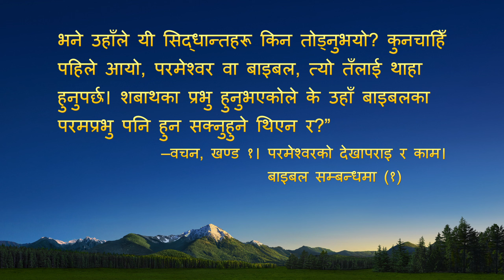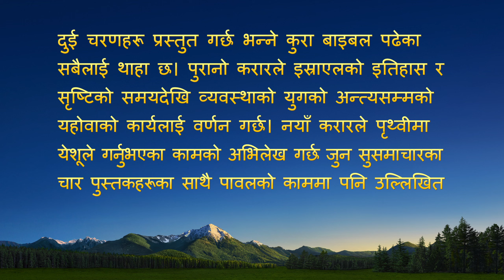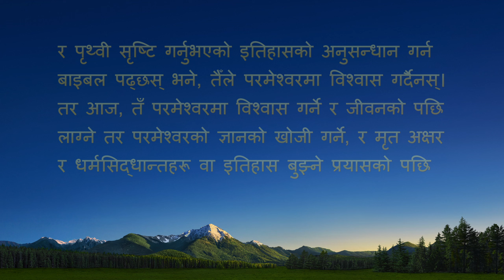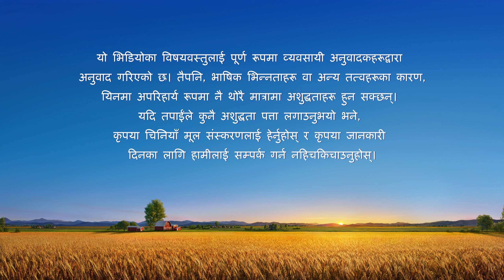Nepali Christian Testimony Video | साँचो मार्ग स्विकार्दा यति धेरै अवरोध किन हुन्छ?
उनले सर्वशक्तिमान् परमेश्‍वरका आखिरी दिनहरूको काम स्विकारेपछि, राज्य सुसमाचार जोसका साथ प्रचार गर्छिन्। तर उनी आफ्नो पाष्टर र प्रचारकको बाधा र निन्दाको शिकार बन्छिन्। परिवारले पनि उनलाई दबाब दिन्छ र मण्डलीका साथीहरूले उनलाई त्याग्छन्। उनले असीम कष्ट भोग्छिन्। साँचो मार्ग स्विकार्ने उनको बाटोमा किन यत्ति धेरै अवरोध हुन्छ? उनले यो विशेष अनुभवबाट के सिक्छिन् र के प्राप्त गर्छिन्? कृपया यो भिडियो हेर्नुहोस्।